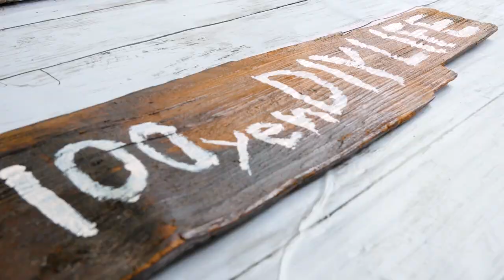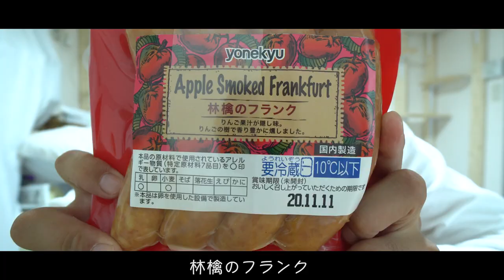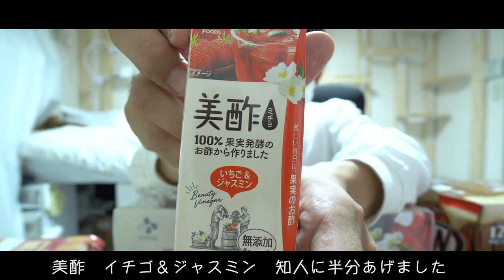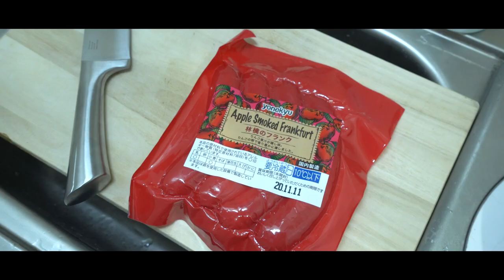ソファーに横たわるおかんみたいな猫｜ラブリービーを試す｜覚醒する２回目のまたたび｜保護猫6歳｜#14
●Zoe 猫のおやつ
詳細＆購入はこちらです
●ラブリービー(LovelyB)

Track Info:
①Rei / Audiostock
哀愁のパリ・コミカルなアコーディオンソロ　他

100円で出来るDIY。